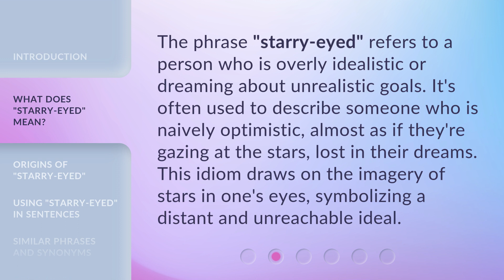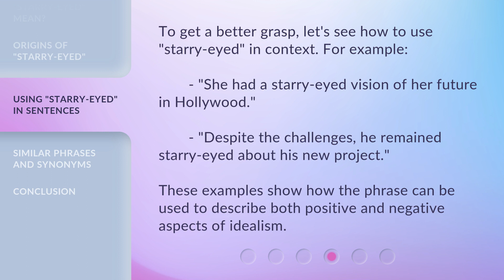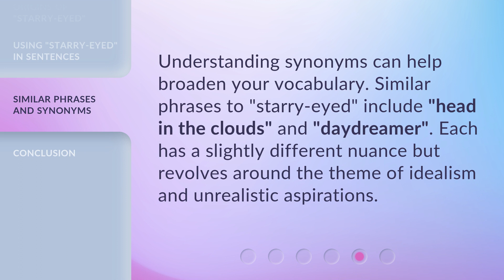Understanding "Starry-Eyed": A Guide to English Idioms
00:00 • Introduction - Understanding "Starry-Eyed": A Guide to English Idioms
00:30 • What Does "Starry-Eyed" Mean?
00:57 • Origins of "Starry-Eyed"
01:23 • Using "Starry-Eyed" in Sentences
01:48 • Similar Phrases and Synonyms